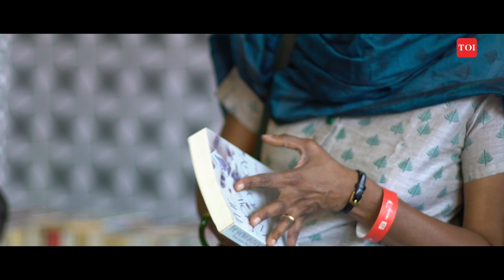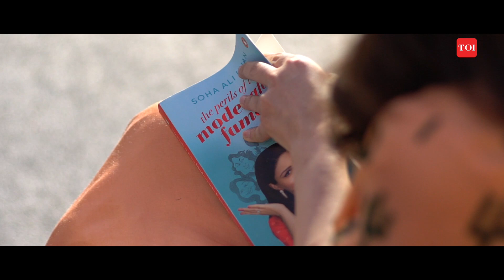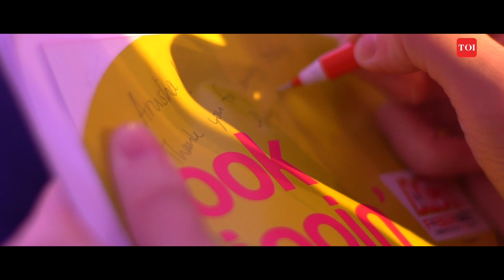A Sneak Peek into Times LitFest 2018